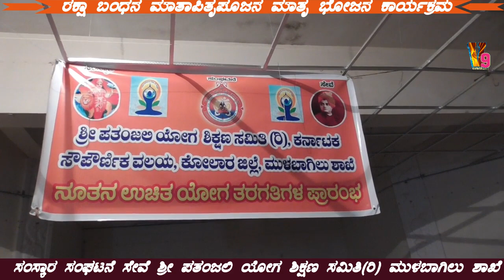Mulbagal ರಕ್ಷಾಬಂಧನ ಮಾತಾಪಿತೃಪೂಜನ ಕಾರ್ಯಕ್ರಮ ಸಂಸ್ಕಾರ ಸಂಘಟನೆ ಸೇವೆ ಶ್ರೀ ಪತಂಜಲಿ ಯೋಗ ಶಿಕ್ಷಣ ಸಮಿತಿ